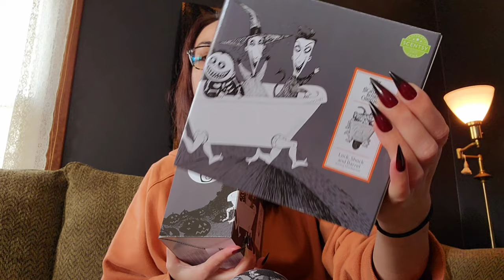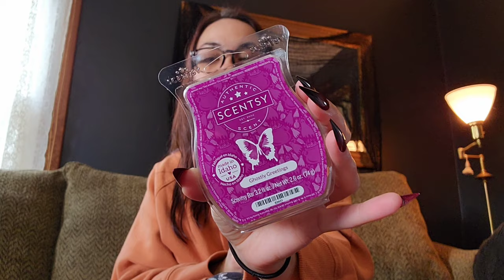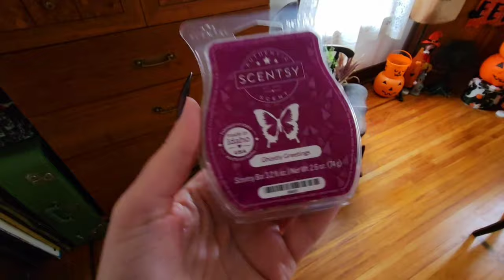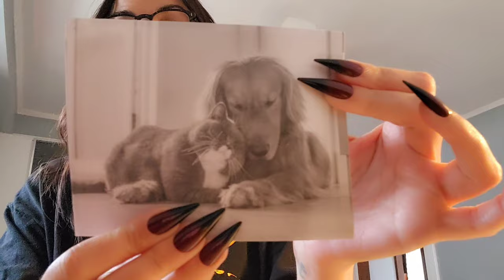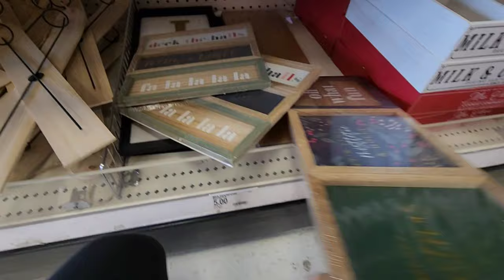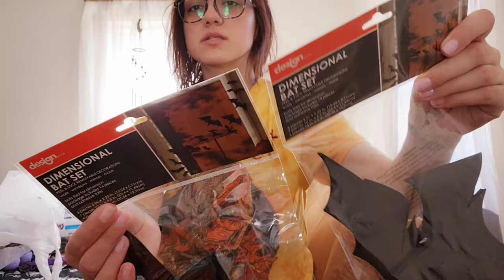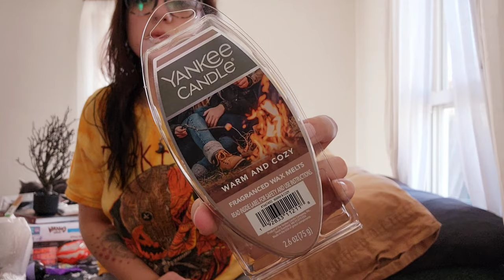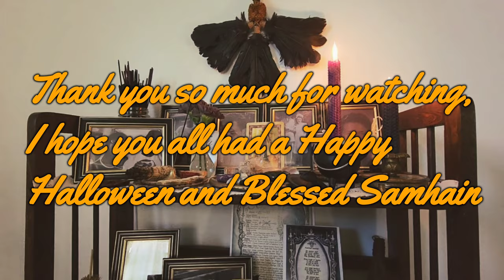Weekly Vlog! Samhain Altar, Target Christmas, Crockpot Recipe, Scentsy Haul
Come spend the week with me! ☺️